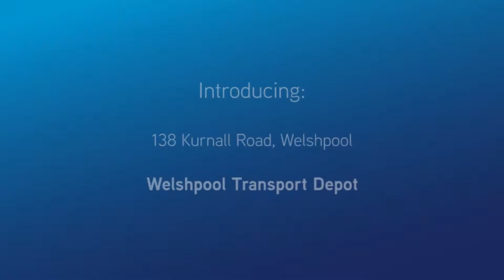Welshpool Transport Depot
• Site Area 23,900 sqm
• Office Warehouse 3,200 sqm
• Additional Warehouse 620 sqm

Colliers International are pleased to present to the market 138 Kewdale Road, Welshpool. This property is ideal for a transport facility or company that requires large areas of hardstand/laydown.

• Owner Will Develop if Required
• Rental $481,000pa net
• Outgoings Estimated $155,000

The site location benefits from being on a heavy vehicle road route in the heart of Perth’s prime destination for freight and heavy vehicle movements.

Other benefits include close proximity to main arterial road system with Roe and Tonkin highways close by, easy access to Intermodal and Kewdale Freight Terminal, plus short distance to Perth Airports.

Agent:
Martin Vogt, Manager Industrial Agency 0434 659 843